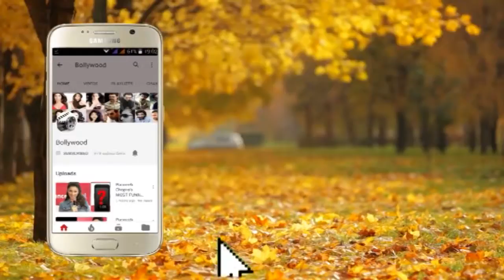Karan Johar's Night House Party With Bollywood Celebs Part 1